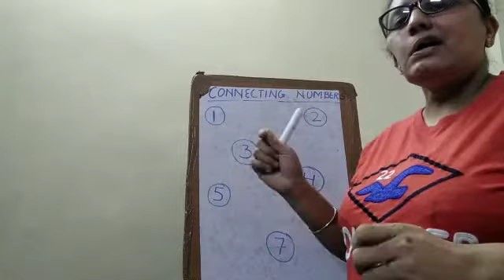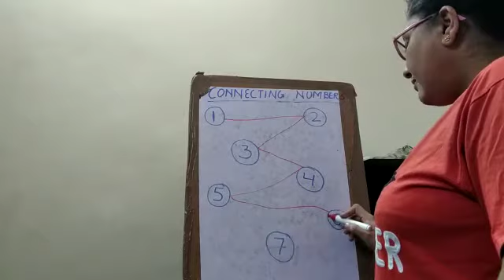Class - K. G, Subject - Mathe, Title - Connecting Numbers